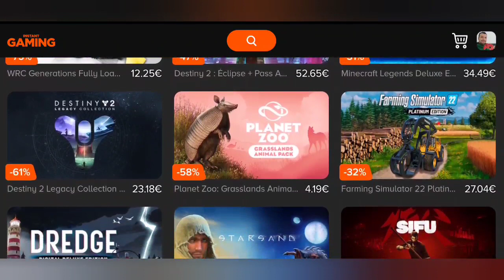Marvel vs Capcom 3 Ultimate toujours aussi fun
Mon lien Instant Gaming pour avoir des jeux à prix préférentiel.

Bonjour à vous tous aujourd'hui vidéo sur Marvel vs Capcom 3 Ultimate.